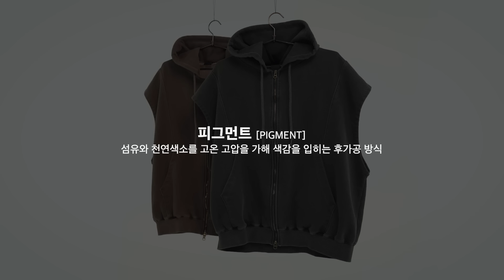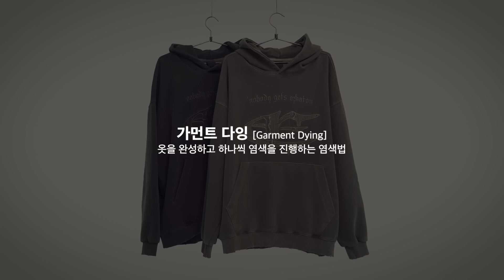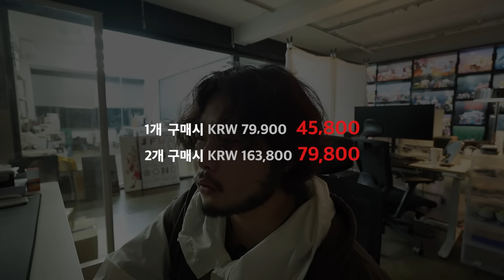실패없는 '가을 후드티' 패션 5가지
FP142의 제품을 입고 싶은 나만의 특별한 사연을 댓글로 작성 후 아래 링크의 양식에 맞춰 작성해주시면 총 5분을 선정하여 선물로 드립니다 :)

TIME LINE

00:00 START
01:02 EZKATON - PUBLIC PIGMENT HOOD ZIP UP VEST
03:20 EZKATON - GOTHIC GETS PIGMENT HOODIE
05:07 EZKATON - NIGHTMARE PIGMENT HOODIE
07:01 EZKATON - NONE SUCH HEAVY COTTON HOODIE
08:12 TWN - POINTGOOD HOODIE
10:54 ENDING

영상내의 제품이 궁금하다면 !

퍼블릭 피그먼트 후드집업 베스트 3종 KMOT6828